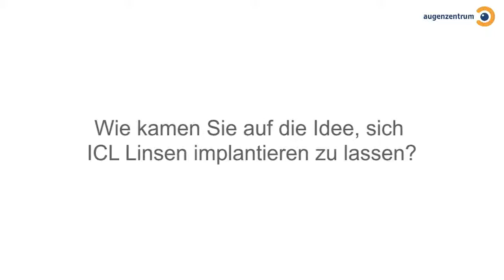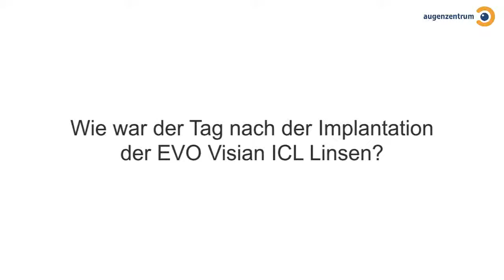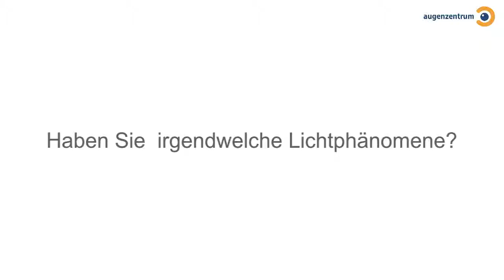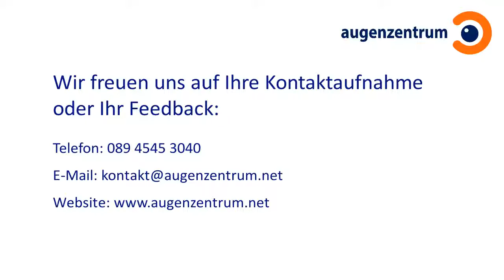Zkušenost s fakickou čočkou EVO Visian ICL (německy)